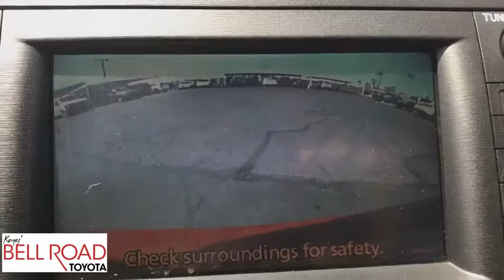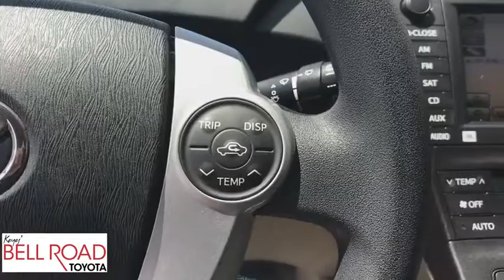2010 Toyota Prius Phoenix, Glendale, Peoria, Sun City, Surprise, AZ 481792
Red Used 2010 Toyota Prius available in Phoenix, Arizona at Bell Road Toyota. Servicing the Glendale, Peoria, Sun City, and Surprise, AZ area.

Look at this 2010 Toyota Prius THREE. Its Variable transmission and Gas/Electric I4 1.8L/110 engine will keep you going. This Toyota Prius has the following options: Washer-linked variable intermittent windshield wipers, Ventilated front & solid rear pwr disc brakes, Traction control (TRAC), Torsion beam rear suspension, Tonneau cover w/clasp for under-floor storage, Tilt/telescopic adjustable steering wheel w/Touch Tracer Display -inc: audio controls, HVAC controls, Three-point seatbelts in all seating positions, T135/80D16 compact spare tire, Side-impact door beams, and Retained accessory pwr. See it for yourself at Bell Road Toyota, 2020 West Bell Road, Phoenix, AZ 85023.